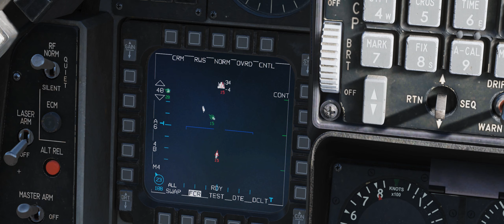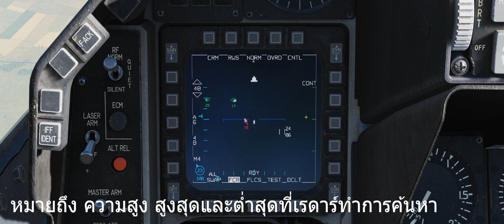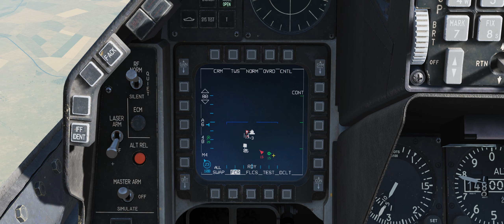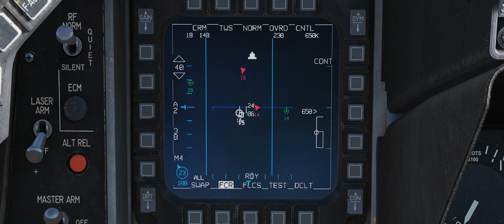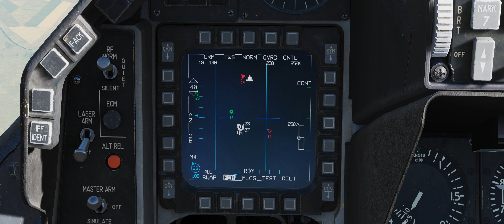DCS : F-16C Air to Air radar แบบสู้นอกระยะสายตา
คำสั่งที่ใช้หลัก ๆ จะเป็นคำสั่งใน Hotas ในชุดคำสั่ง TMS ทั้งหมด

My computer
CPU I7 5820K
Ram 32GB
VGA GTX1060
HDD SSD 500GB For Windows 10 and Program
Joystick: Saitek X-55 / Saitek Pro Flight Rudder Pedal